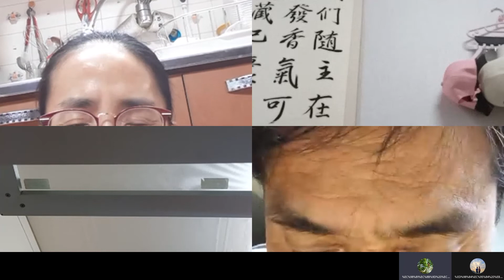[주의 날] 시편32편. 입을 열지 않는 자의 고통 [연합19순- 순모임]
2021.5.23 대구교회 연합19순